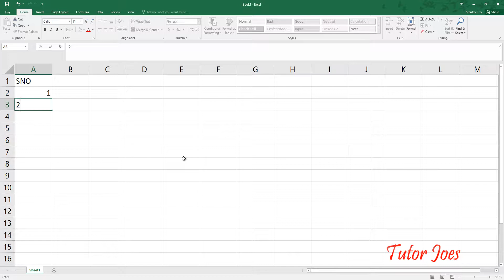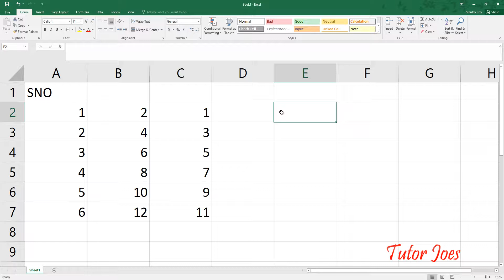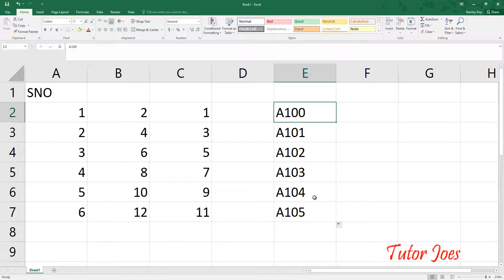Automatic Serial Number in Microsoft Excel 2016 in Telugu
serial number generation in Excel 2016